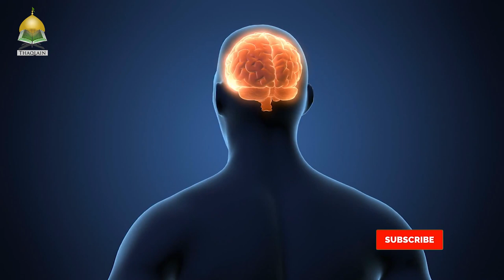Why Do We Shias Face Difficulties In Our Life? - Dr. Sayyed Rehan Naqvi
We often notice the Non Muslims having more blessings when compared to Muslims, what's the reason behind this?
Are you having a life filled with hardships and trials?
Why are most difficulties in life faced by Muslims?